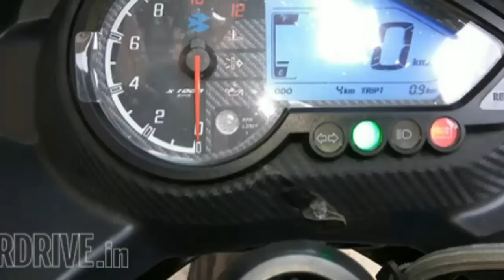5 motor keren dan murah kelas 200cc